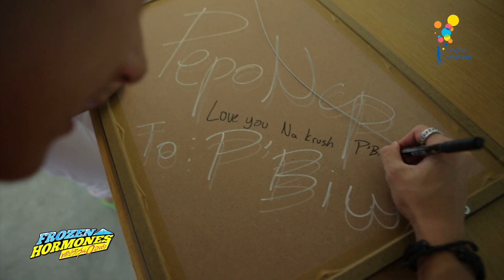ปีโป้ มอบของรางวัลให้แฟนผู้โชคดี Frozen Hormones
และแล้วก็ได้ผู้ชนะจากกิจกรรม “Frozen เฟ้นหา..แฟนตัวจริง” งานนี้แฟนคลับของปีโป้ถึงกับเป็นปลื้มสุดๆ เมื่อเจอเซอไพรส์โดยการมอบรูปภาพสุดประทับใจ ให้แบบถึงมือกันเลยทีเดียว